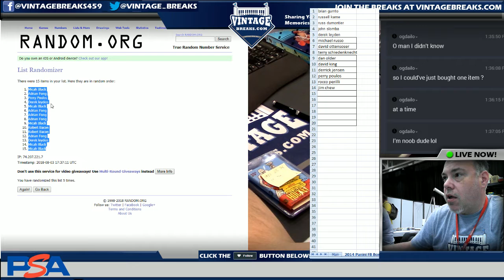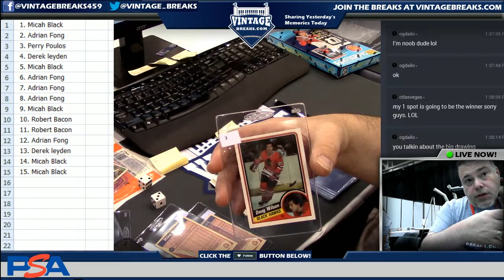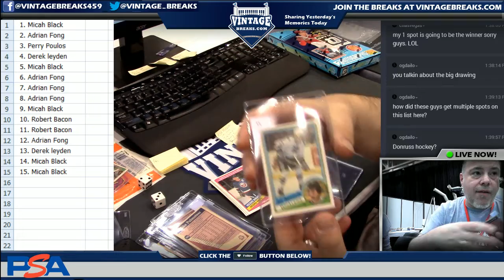08_03_18 - 1984 O-Pee-Chee Hockey Wax Pack Break Video Opening